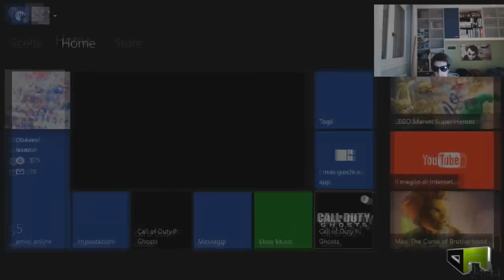FIFA 14 UT IF ETO'O PINK PALE | FIFA 14 ETO'O IF PINK SLIPS ITA by OhAxeel [SPINTEROGENO]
MADONNA CHE PINK PALE O.O 1500 LIKES ENTRO QUESTA SERA?